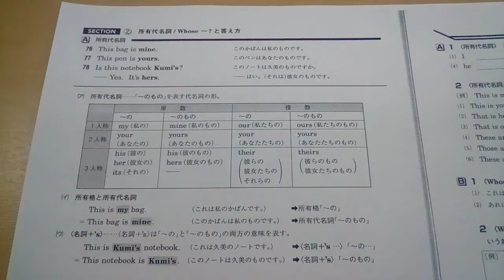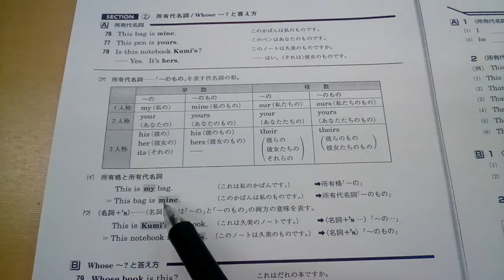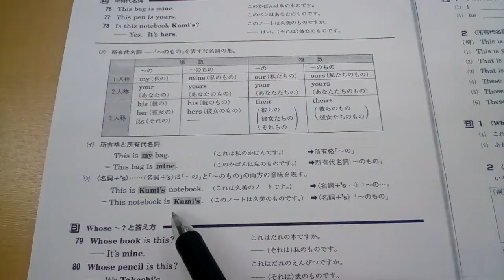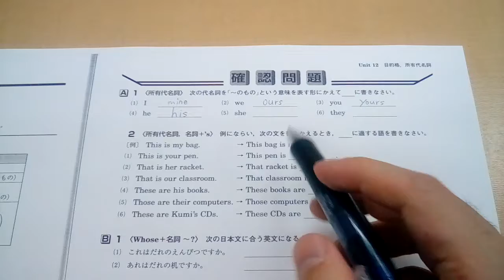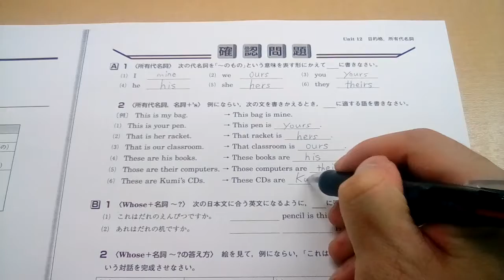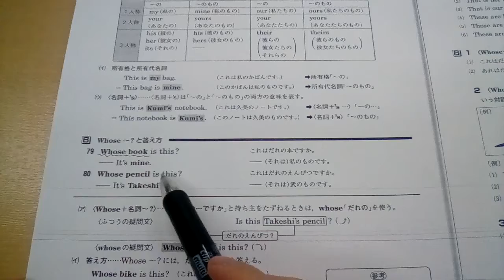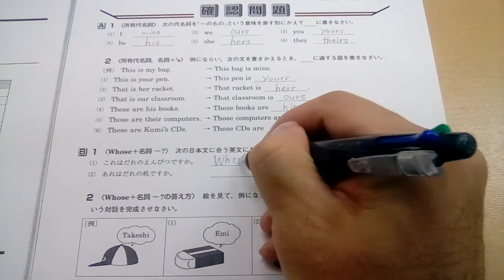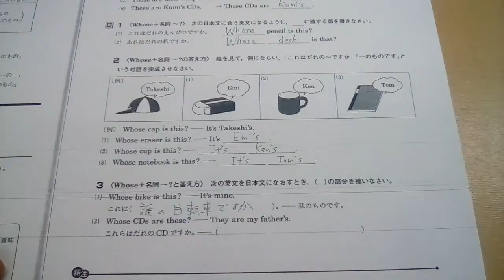J1 unit12 section2 所有代名詞とwhose